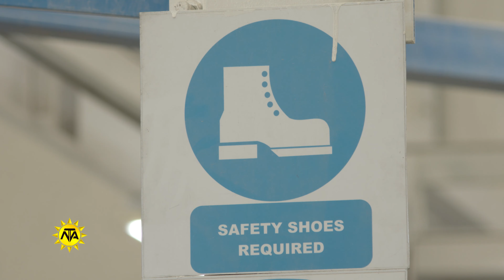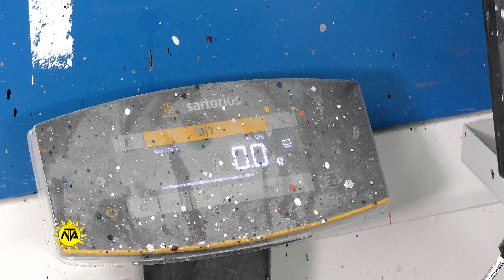Spray Painter Profile- Frans Paulus - Live Your Passion S2 Ep17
Watch the exceptional story of Frans Paulus, a seasoned Spray Painter who has been employed at Opperman Thiels Auto Body Repairs for an impressive 22 years! Learn how he has constantly improved his skills and what keeps him going in this episode of Live your Passion Season 2.